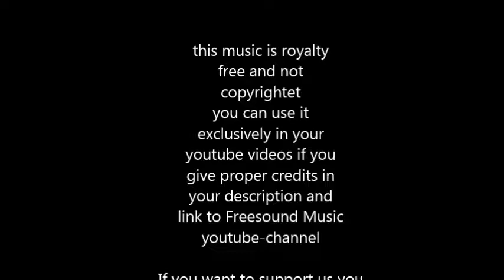Cuban Kid - royalty free latin music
SOCIAL MEDIA LICENSE:
or shorturl.at/ciqx7 FREE LICENSE (only for youtubers):
BUT you have to give credits in the video description as follows:

copy & paste

cuban flavored music - reminds to the sound of buona vista social club

5 easy steps how to put our 100% royalty free music in your video clips:
1. Choose the music you like best for your clip
2. convert the video to mp3
3. sync the mp3 to your clip
4. upload your video to your channel
5. add song title and the link to the music clip on our Freesoundmusic channel in your description.